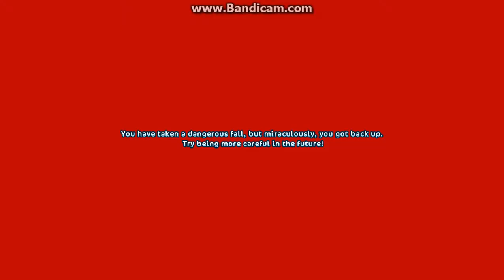Weird quest XD Part 1 :O Star stable online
Okay so as u know Im Sophia and I did this quest with Emma called Can you give me a ride. So I finished PART of it and I have to wait for Tomorrow! So enjoy this video XD